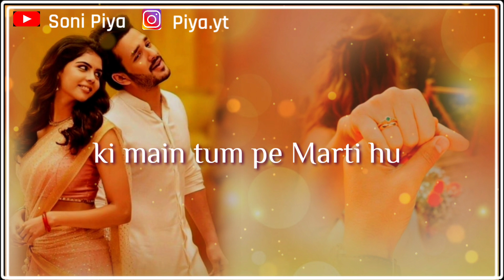💞 Apke Babu Ko Khush Kr Dene Wali Sabse Romantic Love Status 💞| Romantic Couple Status 💞